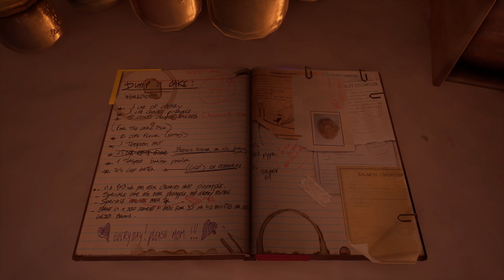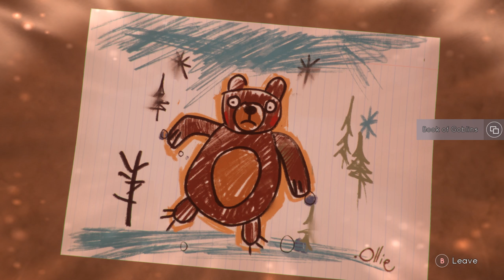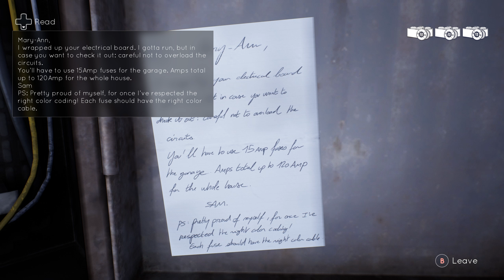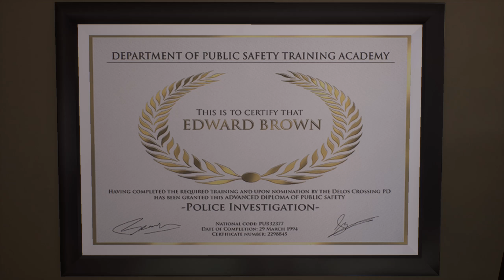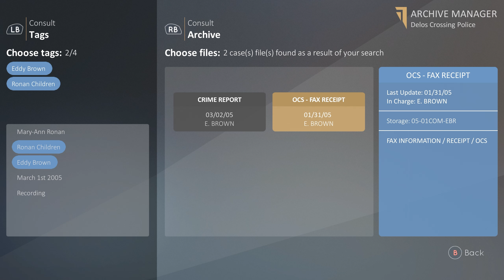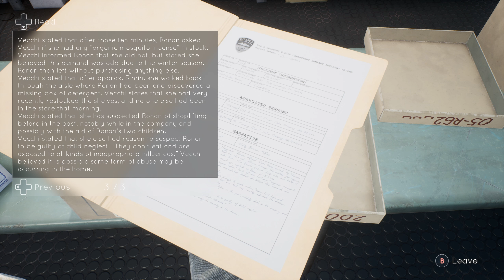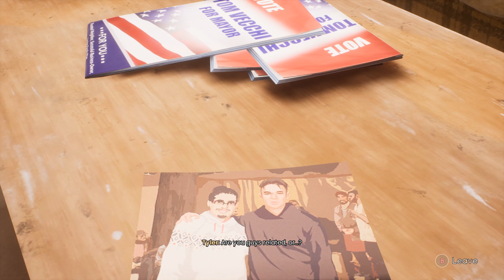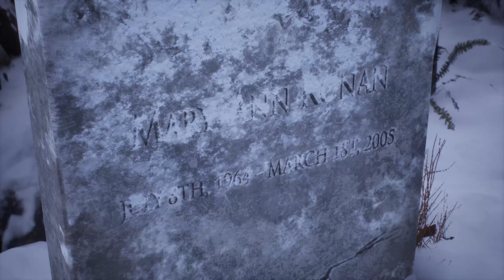Tell Me Why Full Game Gameplay Walkthrough - Chapter 2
Tell Me Why Gameplay Walkthrough - Full Chapter 1 Homecoming